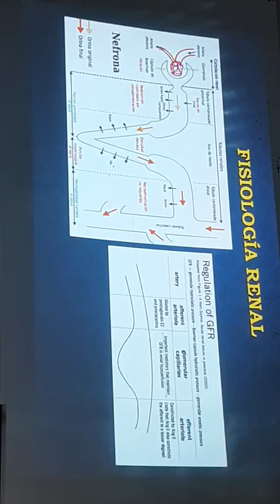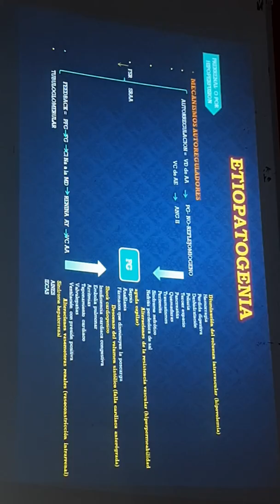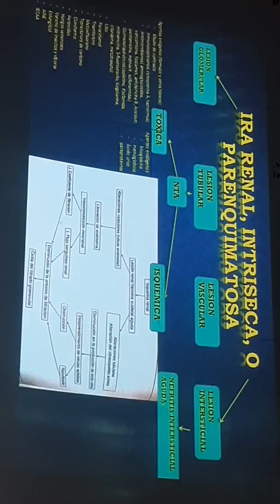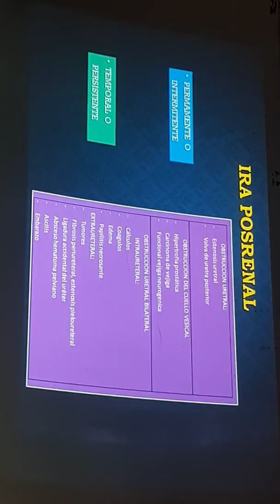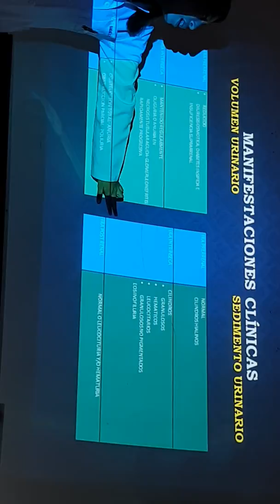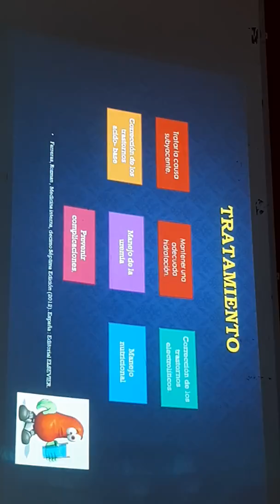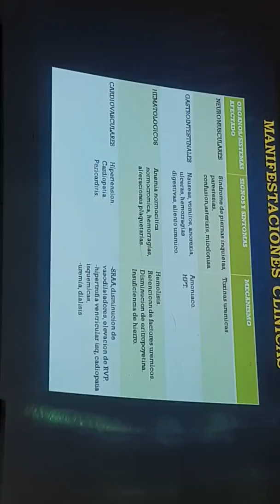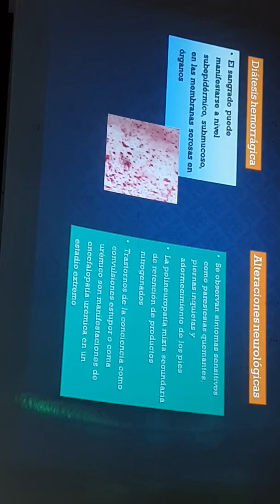Insuficiencia renal aguda y insuficiencia renal cronica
Fisiopatologia seminario semiologia fisiopatologia